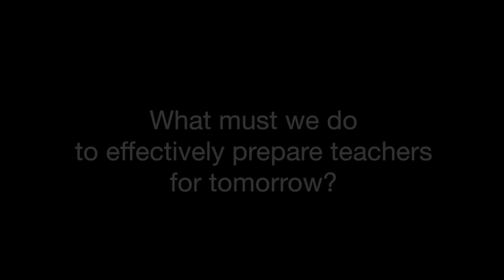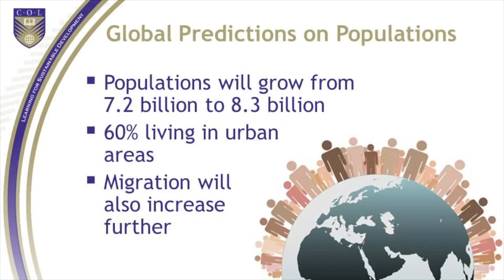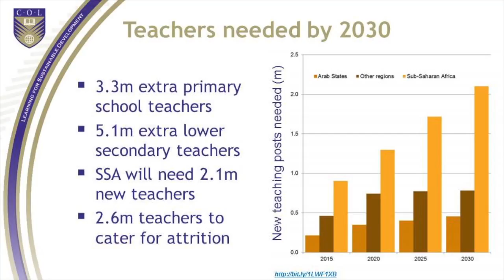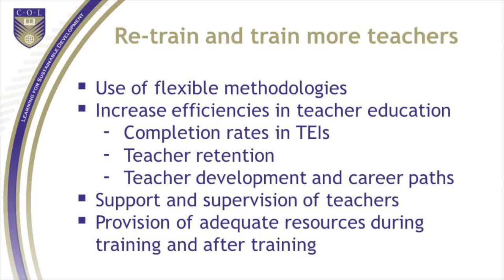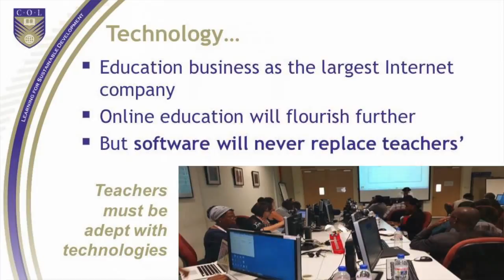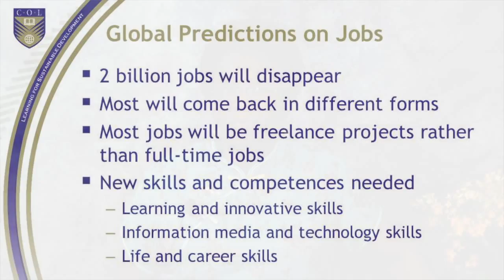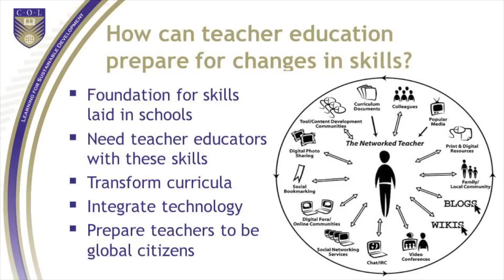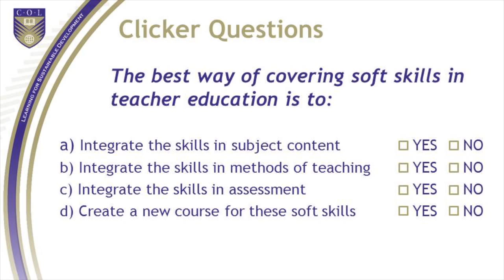What must we do to effectively prepare teachers for tomorrow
Video presentation delivered at the Distance Education for Teacher Training in Africa (DETA) Conference from Dr. Jessica Aguti, Education Specialist - Teacher Education, held 22–24 July 2015 in Mauritius.